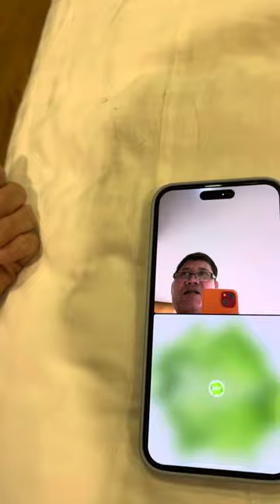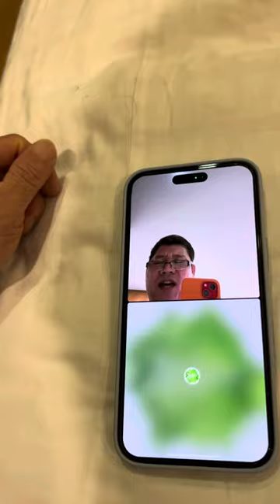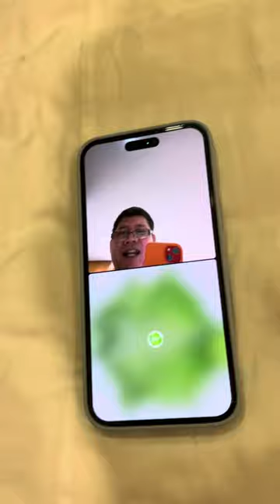Bất ngờ với cuộc điện thoại của Tony Pham và YouTuber Mộc TV